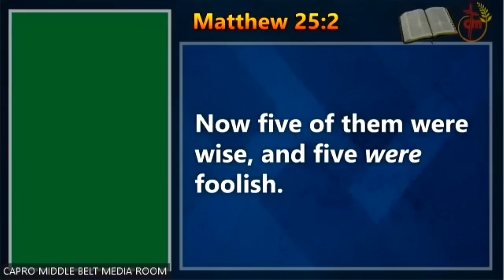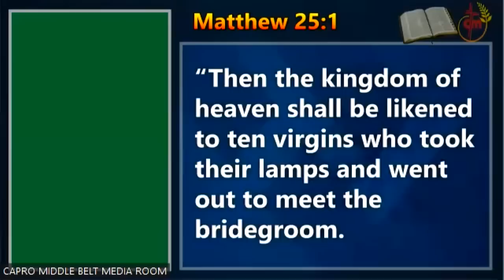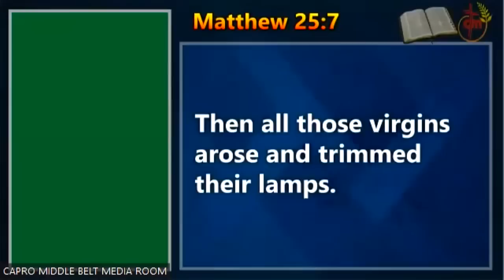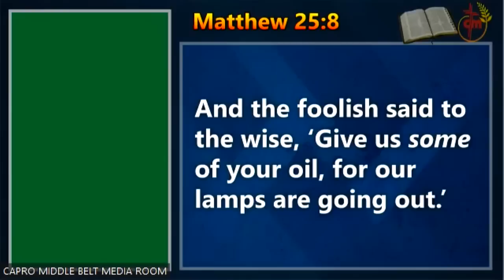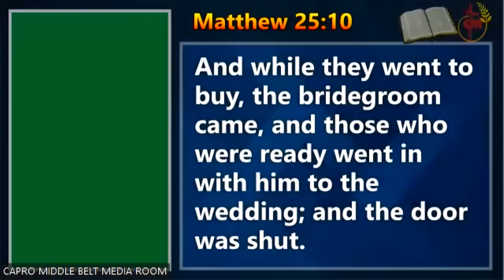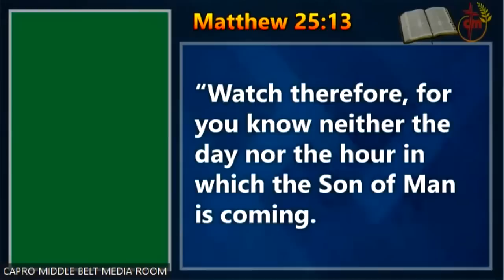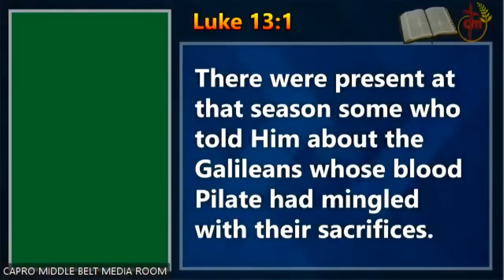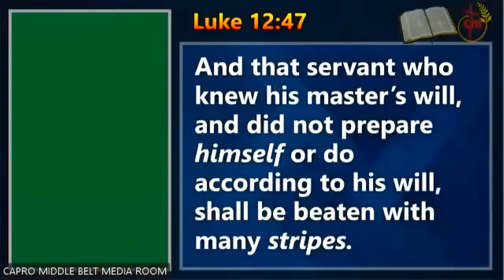BEHOLD,THE BRIDEGROOM COMETH (ADEQUATE PREPARATION FOR THE COMING BRIDEGROOM) PART 1 BY GBILE AKANNI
LAST DAYS GATHERING (LDG 2022)